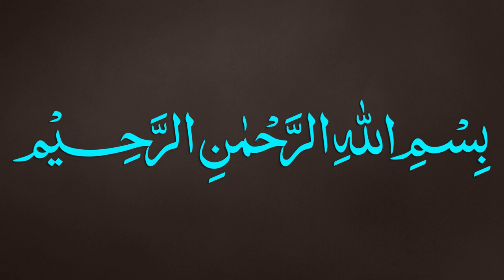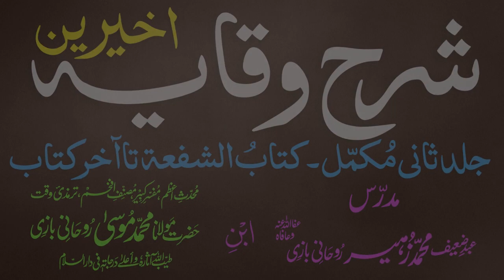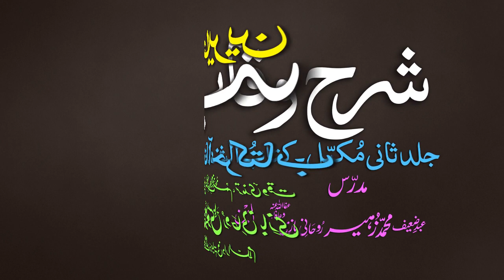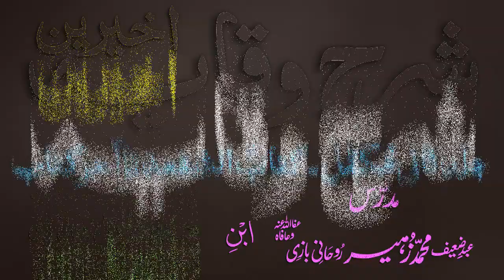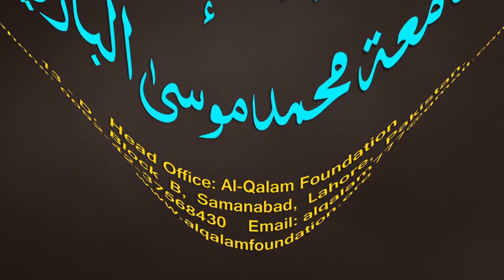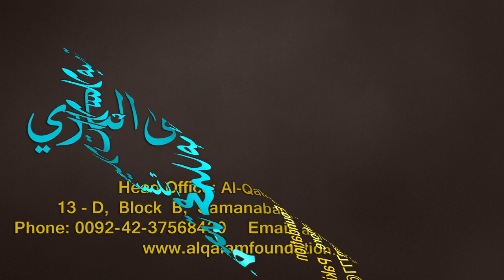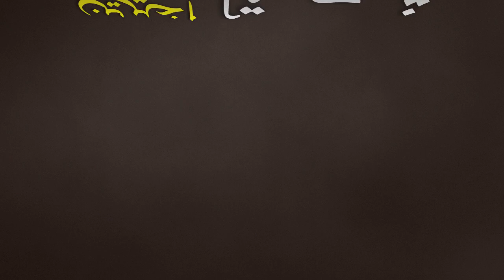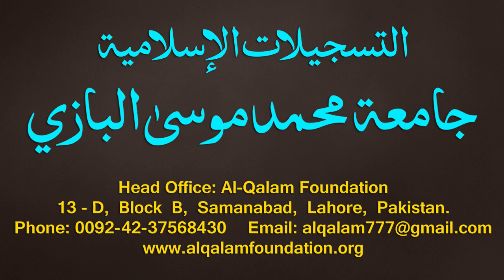Sharh-ul-Wiqayah juz 4 - Dars - 54 - Page - 123 - Maulana Muhammad Zuhair Albazi - 26/02/2020